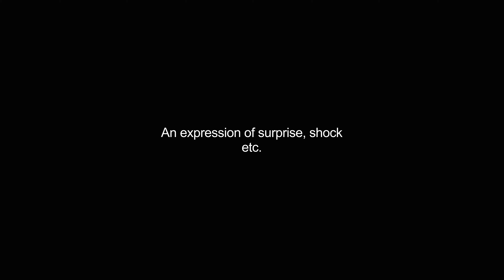gadzooks video Dictionary meaning and pronunciation